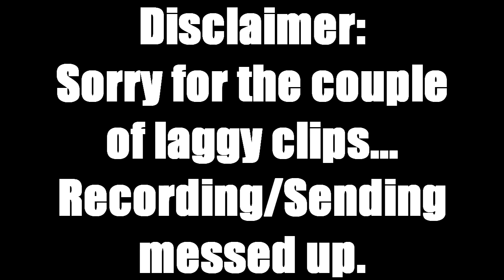The Quad-Night Tage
Yo, here is a night tage i did with some friends last night. Im new to editing so it took me quite a while to do this one.
Night-Tage feat. WaFL, Flights, and Panda
Artist: Kendrick Lamar
Song: Swimming Pools

Follow WaFL!!!